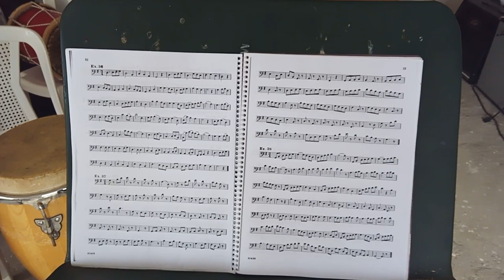26 de agosto de 2023